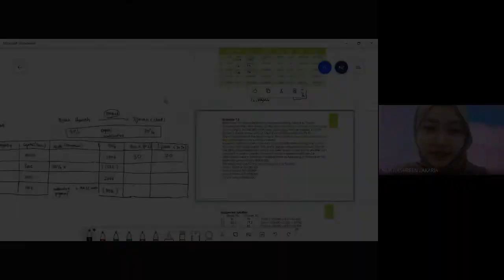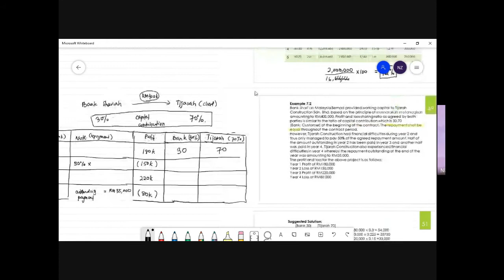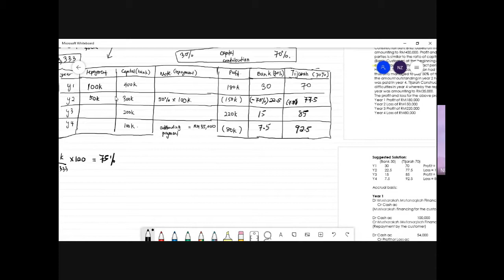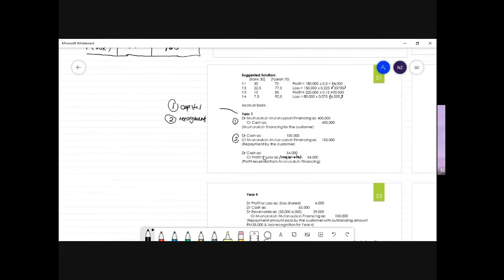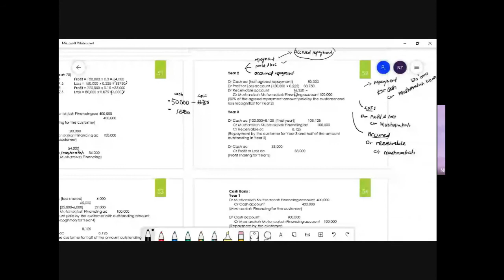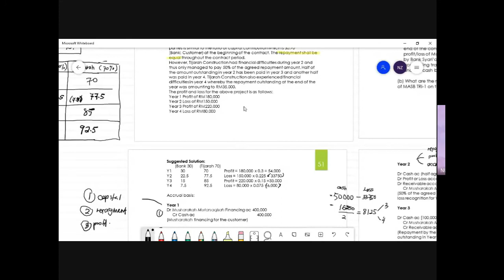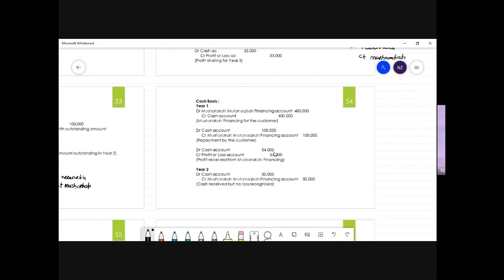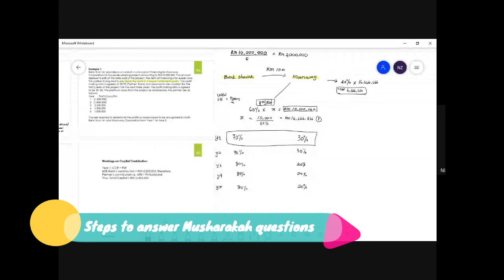[FAR618] Accounting for financing product - Musharakah (Part 2/2)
Content of this video:
1. Example 2 explanation
2. Steps to answer Musharakah questions